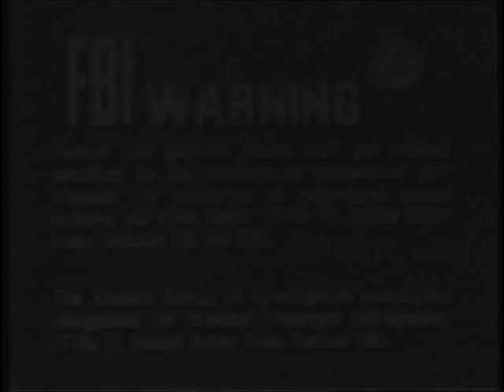Opening to Casablanca 1981 VHS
Here's the opening to the extremely rare 1981 VHS of "Casablanca", and in order as follows:

1. FBI warning screen [B&W version #1 - gray backdrop]
2. Magnetic Video Corporation logo [1981 UA variant - B&W]
3. 1975 United Artists logo [Blue Transamerica "T" logo; B&W; EXTREMELY RARE]
4. 1937 Warner Bros Pictures, Inc. logo [B&W]/first few seconds of the film

Specifications of Tape:
- Distributed by Magnetic Video Corporation.
- Recorded on Scotch brand VHS cassette.
- First Fox-related pressing. The first pressing was in 1980 under the VidAmerica banner.
- Rated PG.